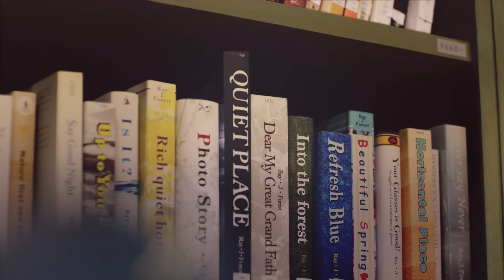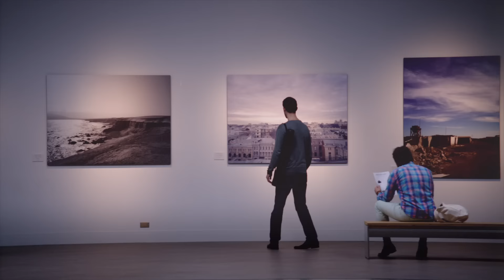بريوس .. القيادة الهادئة 🏼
سيارة بريوس الجديدة كليا تقفز نحو الغد مع الأيروديناميكيات و الإداء المتفوق في القيادة بدعم من التكنولوجيا الهجينة الرائدة عالمياهدوءها الرائع يمنحك مساحة خاصة للإستمتاع بالأحاديث الشيقة أو الإنسجام مع انغام الموسيقى أو حتى الأسترخاء التام.